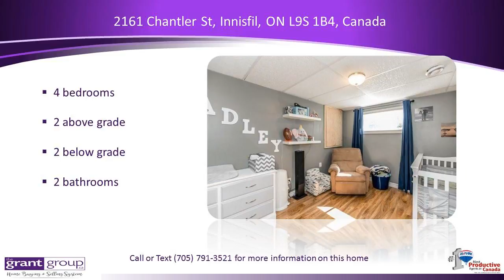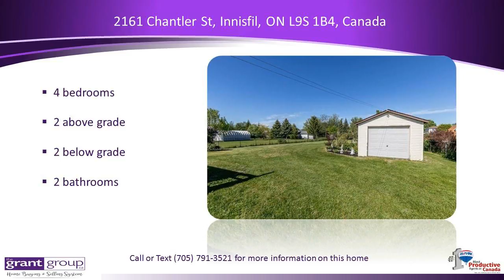4 Bedroom Home for sale in Innisfil ON with a shed L9S 1B4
Certified Move In Ready! Incredible Living Space In This 2+2 Bedrm Home. Steel Roof, Fresh Paint, No Carpet And Newer Windows With Transferable Warranty. 4Pc Ensuite With W/O To Impressive Deck Create A Master Retreat! Huge, Beautiful Landscaped Lot Has Ample Room For A Pool. Loads Of Storage Space Both Inside And Out With Oversized Garage And Garden Shed To Store Your Toys! Book A Showing Today For This Stress Free Home! EXTRAS Fridge/Stove; Washer/Dryer; Dishwasher; Basement Fridge.